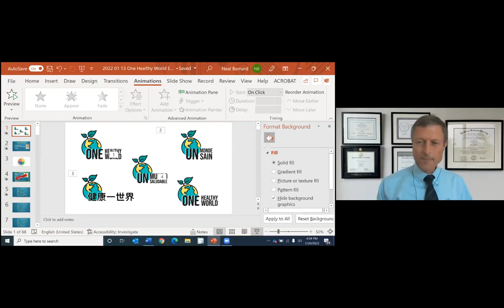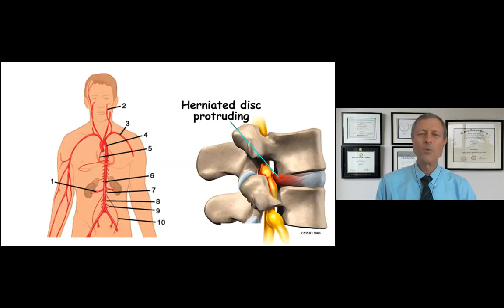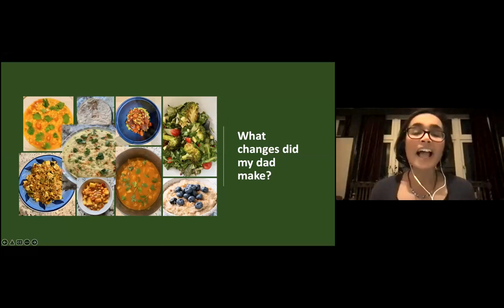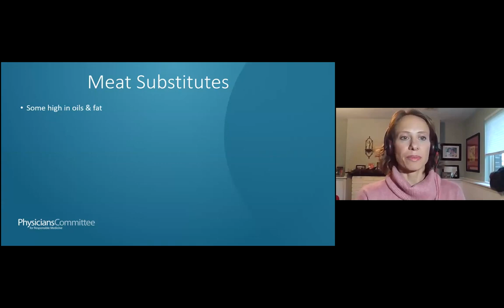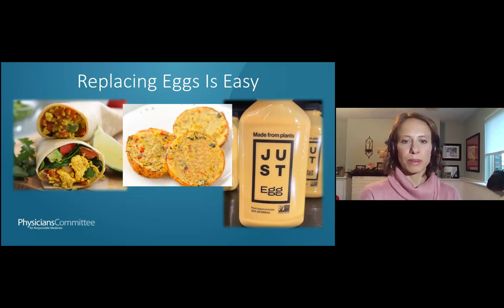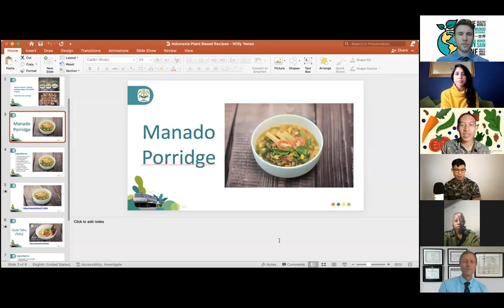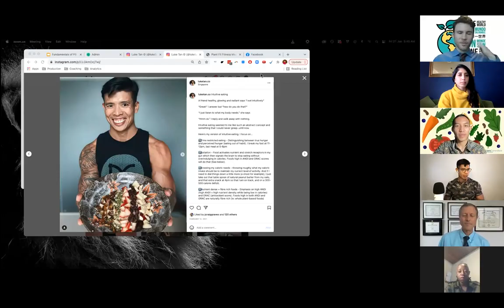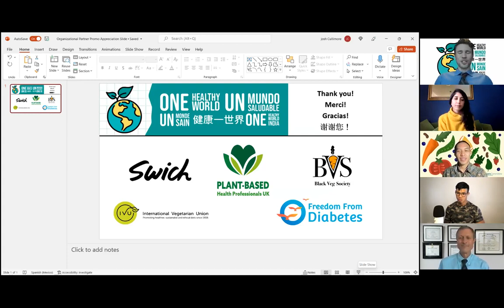Best Foods For a Healthy Heart, Meal Planning, and More! | One Healthy World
Nutrition experts shared mouthwatering food ideas, the best foods for a healthy heart, meal planning tips, and much more during class 2 of the revolutionary One Healthy World series!

Neal Barnard, MD, FACC, and Josh Cullimore, MD, MPH, hosted the program and also welcomed several guest speakers, including:
 - Shireen Kassam, MBBS, FRCPath, PhD, DipIBLM
 - Karen Smith, RD, CDCES
 - Chef Cola, Zimbabwean chef and author of African Vegan on a Budget
 - Willy Yonas, medical student and vegan advocate
 - Luke Tan, founder of Plant Fit Summit
 - Rohini Bajekal, Nutritionist, MA, Oxon MSc, Dip, IBLM

Watch other class recordings at PCRM.org/OHWResources and sign up to attend future live classes at PCRM.org/OneHealthyWorld